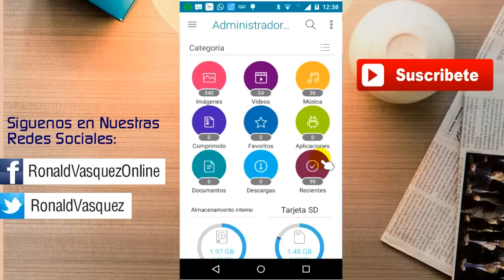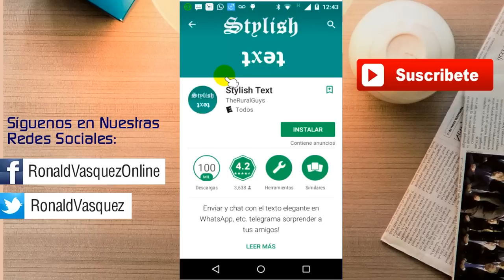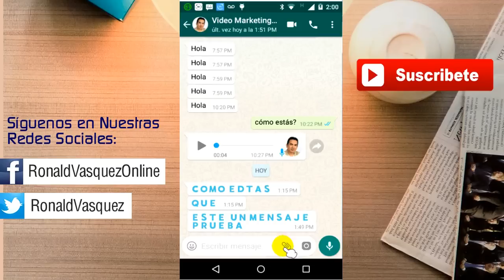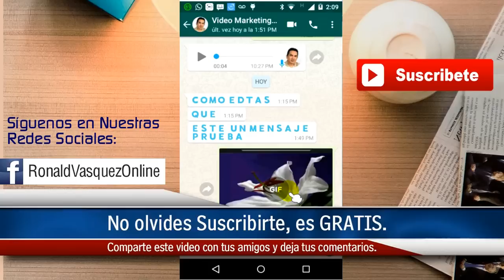3 Trucos para WhatsApp Nuevos que Deberias Conocer 2018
En este tutorial conocerás 3 trucos para Whatsapp, los cuales te permitirán aprovechar mejor esta app.